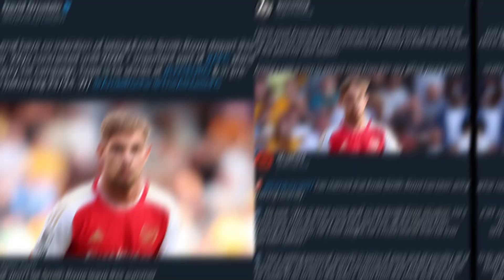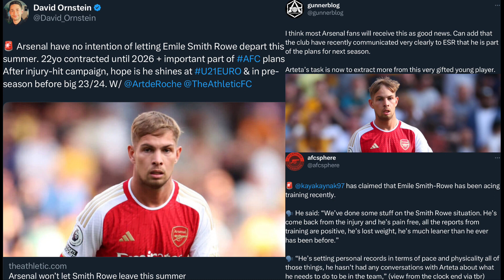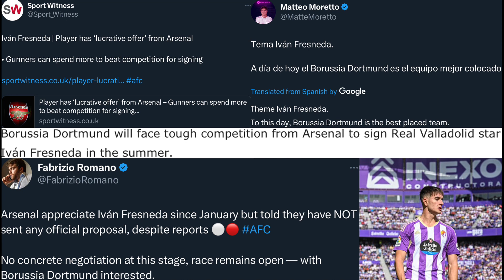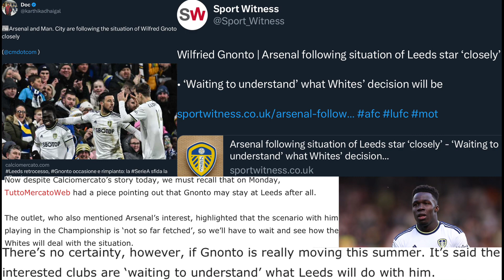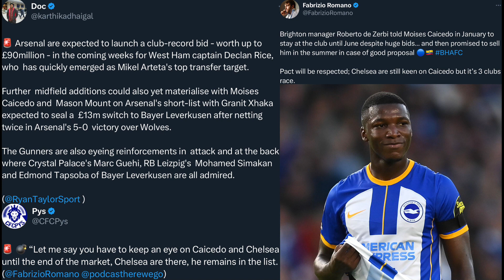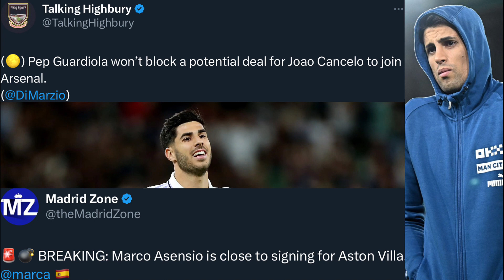🚨 Arsenal have NO intention of selling Smith Rowe! | Losing race for Fresneda? | Daily Arsenal News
In this video I talk about the Daily Arsenal News from today which includes Arsenal having no intention to sell Emile Smith Rowe this summer. I also talk about news regarding Ivan Fresneda, Wilfred Gnonto, Moises Caicedo, Joao Cancelo and Marco Asensio.